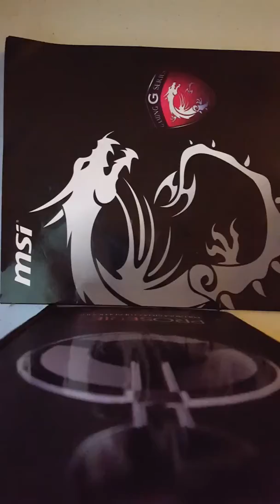My rap milestone